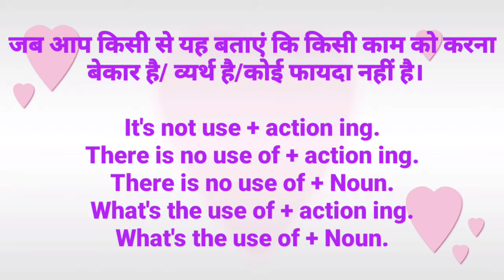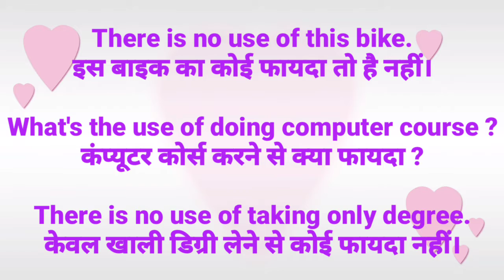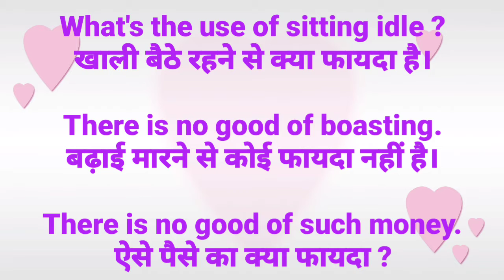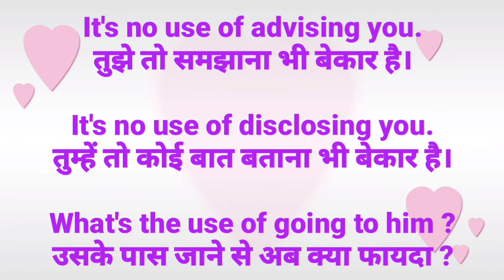ENGLISH SPEAKING COURSE | NO USE OF | DAY-20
it's our goal to empower your mind body and soul.